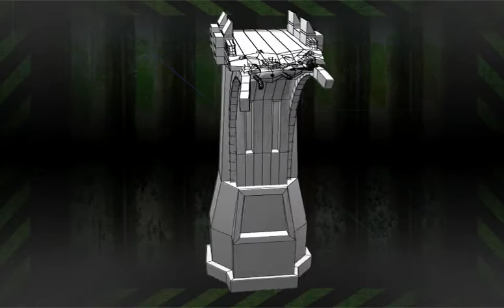Trey Williams | 3D Modeling Demo Reel -2010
I am a 3D Modeler who graduated from The Art Institute of Atlanta, and this is my Demo Reel for 2010.